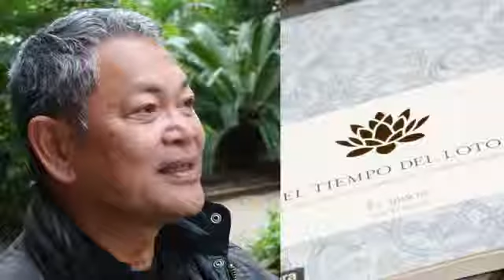El tiempo del loto: - Tew Bunnag: - Editorial Comanegra: - Booktrailer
En esta historia, Tew Bunnag nos habla de esa extraña y maravillosa energía que sienten los que conviven con la muerte, y que es sólo comparable a la sentimos ante un nacimiento. De este modo, Bunnag nos enseña que solamente abrazando el dolor de la pérdida ahuyentamos las sobras y podemos empezar a vivir de forma plena y feliz.
Tew Bunnag (Bangkok, 1947) alterna su tiempo entre Catalunya y Tailandia, donde trabaja activamente en su fundación, dedicada a cuidar y acoger enfermos en fase terminal, personas con SIDA y niños de los arrabales de Bangkok. Vivió intensamente el trágico tsunami que arrasó su país en 2004.
El tiempo del loto nos ofrece un relato generoso y emotivo que, gracias a su mirada oriental, nos ayuda a comprender el tiempo de la muerte, del duelo por los seres queridos. En palabras del autor, «ha sido un honor poder acompañar a estos niños en su muerte, porque me ha ayudado a ensanchar el corazón».
«EL ANCHO DE UNA VIDA ES MUCHO MÁS IMPORTANTE QUE SU LARGARIA».: -

El tiempo del loto , Tew Bunnag , Editorial Comanegra"